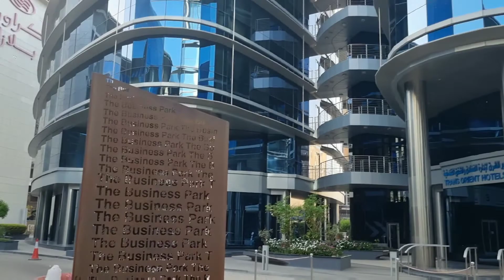THE BUSINESS PARK CROWNE PLAZA HOTEL DOHA,QATAR#THE BUSINESS PARK#CROWNE PLAZA HOTEL||ANALYN T.ELS